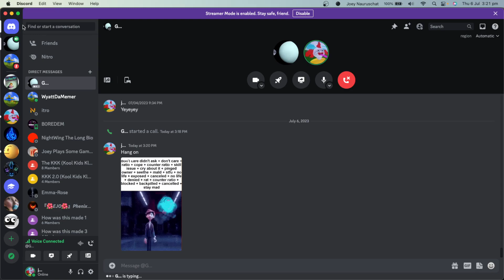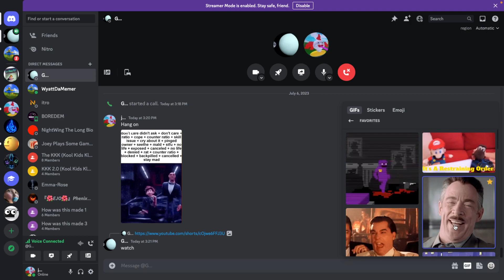SADDEST MOMENT IN YEARS (WARNING: SAD)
so sad guys